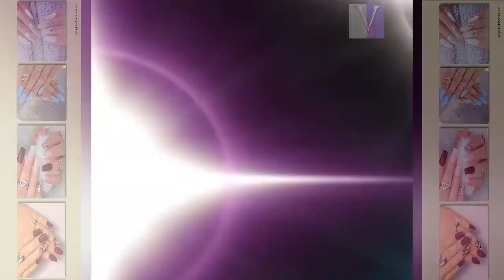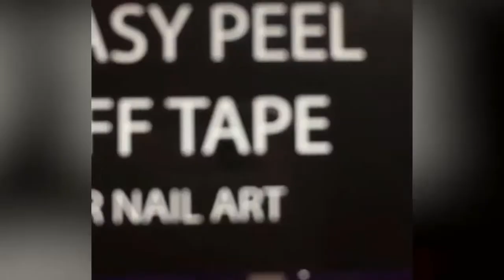DIY Nail Art Tools - Creative Nail Art Video